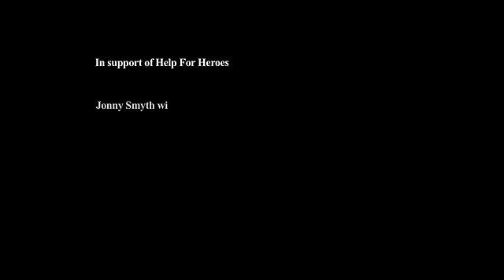CrossFit - Johnny Smyth rows for Help for Heroes